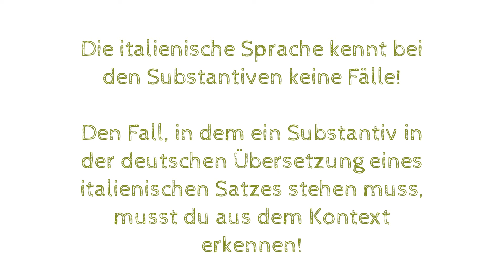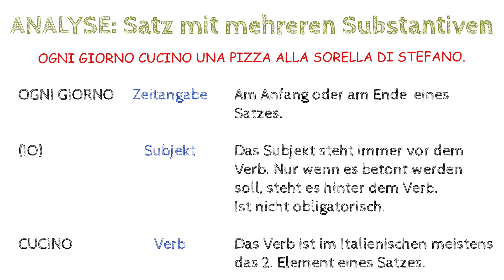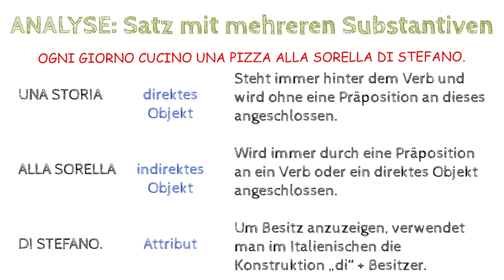Die Substantive/Subjekte in einem Satz | Italienisch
Falls du willst, dass ich über ein Thema rede, was du gerne erklärt haben möchtest, zögere nicht mir zu schreiben! :)